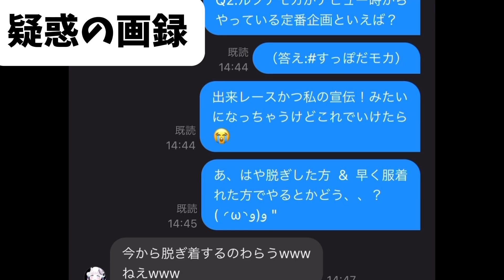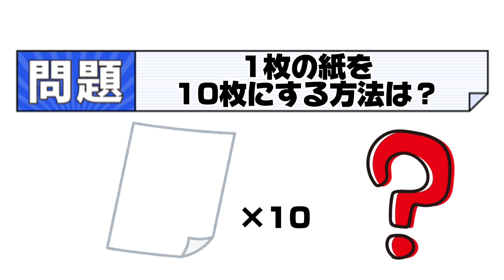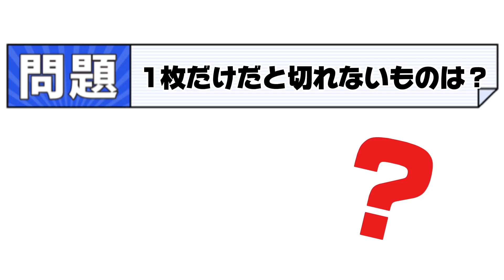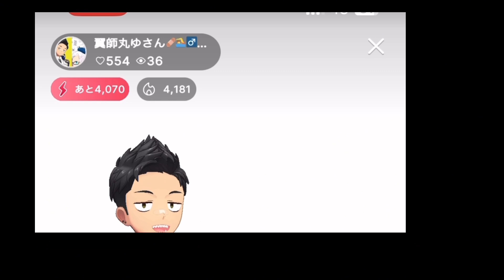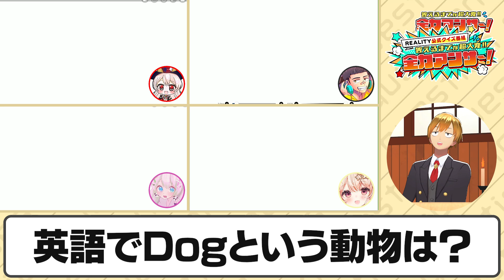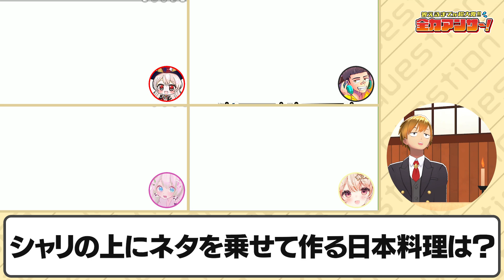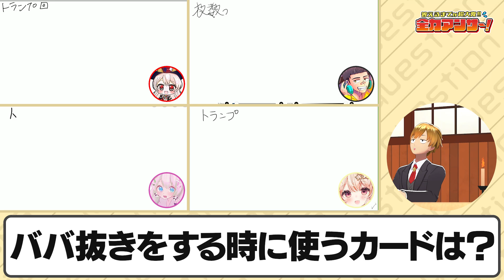公式クイズ番組「全力アンサー」 出演者：三ツ星リサ!!、ムーミン、翼師丸ゆさん、ルフナ・モカ MC：古川洋平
「全力アンサー」で入賞した4人、三ツ星リサ!!、ムーミン、翼師丸ゆさん、ルフナ・モカが出演！
番組内では出演者みんなでクイズで大盛り上がり！
MCを務めるのは、クイズ王の古川洋平さん！！

The four award winners from "Zenryoku Answer" will be making an appearance!
The show will feature all the guests having a blast with quizzes!
The host will be the Quiz King, Yohei Furukawa!!

【出演者情報】
三ツ星リサ!!